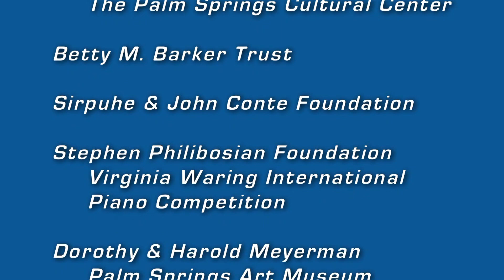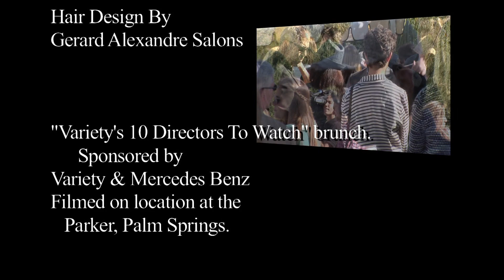Gloria Greer - Palm Springs Film Fest 2014